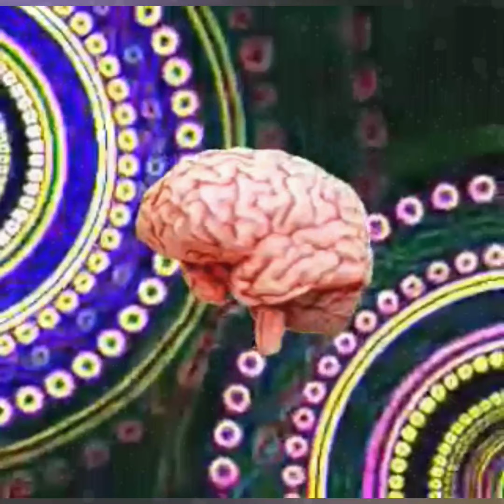August 24, 2024